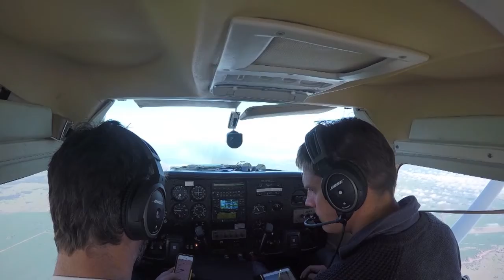Moree to Mt Buller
A sneaky ski trip in a cessna from Moree in northern NSW to Mt Buller in Victoria with a few mates in August 2015